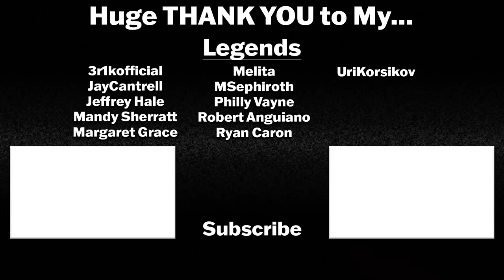BLUE BEETLE FINAL TRAILER REACTION | DCU | DC Studios | Re-Upload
The BLUE BEETLE Trailer is finally here and it looks AWESOME!

BLUE BEETLE is the first film to release that is officially in the DCU! The film stars Cobra Kai's Xolo Maridueña as Jaime Reyes aka Blue Beetle!  Joining the cast are Adriana Barraza as Nana, Damián Alcázar as Alberto, Elpidia Carrillo as Rocio, Bruna Marquezine as Jenny, Raoul Max Trujillo as Carapax the Indestructible Man, Susan Sarandon as Victoria Kord, and George Lopez as Rudy: Jaime's uncle.

Intro/Rant: 0:00
Blue Beetle Trailer Reaction: 2:56
Blue Beetle Trailer Review: 6:43